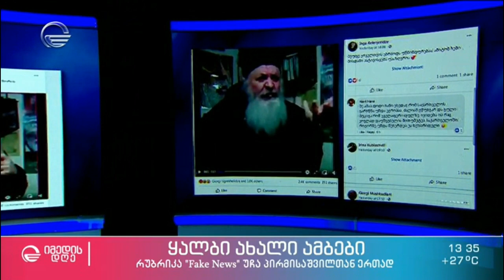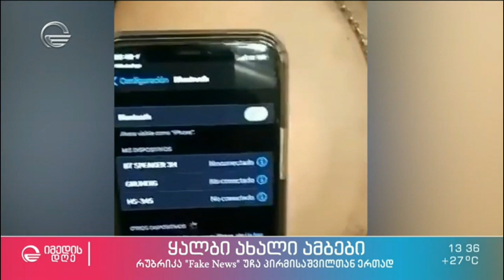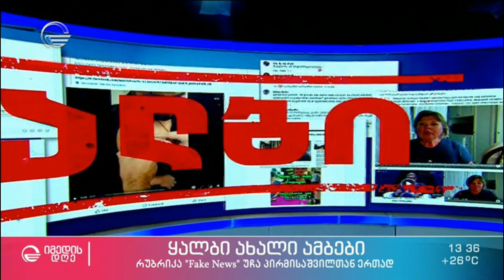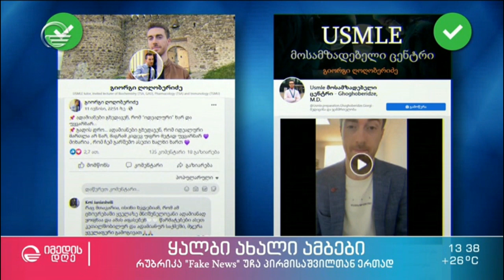კვირის ყალბი ამბები, რომელიც საზოგადოების დიდმა ნაწილმა დაიჯერა 15 ივნისი